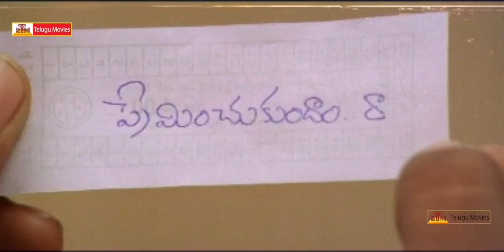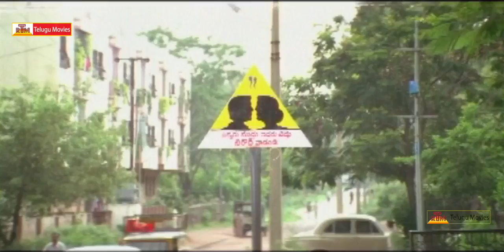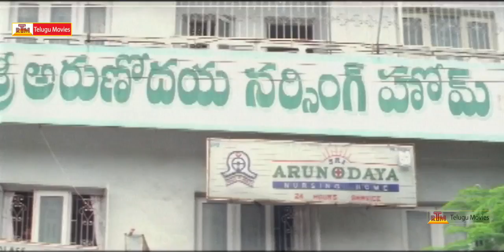Ammo Okato Tariku | Movie Scenes | srikanth | Rasi | EVV Satyanarayana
Ammo Okato Tariku Movie Scenes
Ammo Okato Tariku  . Starring LB Sriram , Srikanth and Raasi plays a lead roles Directed by Satyanarayana E.V.V. Produced by K.Chandra Sekar and Music Composed by Vandemataram Srinivas.